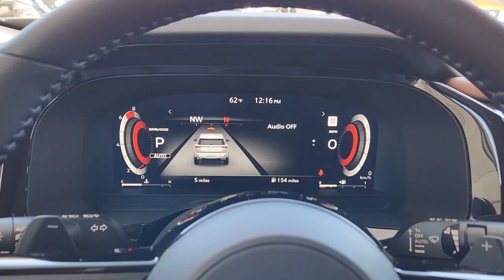2023 Nissan Pathfinder Granbury, Fort Worth, Dallas, Weatherford, Cresson N206873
Pearl White New 2023 Nissan Pathfinder available in 4601 E US HWY 377, Granbury, Texas at Granbury NIssan. Servicing the Granbury, Fort Worth, Dallas, Weatherford, Cresson, TX area.

Granbury Nissan
4601 E US Hwy 377

Pearl White 2023 Nissan Pathfinder Platinum 4WD 9-Speed Automatic 3.5L V6 This 2023 Nissan Pathfinder comes equipped with ** Bluetooth ** Alloy Wheels ** Keyless Entry ** USB Port 4WD.brbr4WD 3rd row seats: bench 4-Wheel Disc Brakes ABS brakes Air Conditioning Alloy wheels AM/FM radio: SiriusXM Auto High-beam Headlights Auto tilt-away steering wheel Auto-dimming Rear-View mirror Automatic temperature control Bose Premium Audio System Brake assist Driver door bin Driver vanity mirror Dual front impact airbags Dual front side impact airbags Electronic Stability Control Four wheel independent suspension Front anti-roll bar Front Bucket Seats Front dual zone A/C Front reading lights Fully automatic headlights Garage door transmitter: HomeLink Heads-Up Display Heated door mirrors Heated front seats Heated rear seats Heated steering wheel Illuminated entry Knee airbag Leather steering wheel Low tire pressure warning Memory seat Navigation system: NissanConnect Navigation Occupant sensing airbag Outside temperature display Overhead airbag Overhead console Panic alarm Passenger door bin Passenger vanity mirror Power door mirrors Power driver seat Power Liftgate Power moonroof Power passenger seat Power steering Power windows Radio data system Rain sensing wipers Rear air conditioning Rear anti-roll bar Rear reading lights Rear side impact airbag Rear window defroster Rear window wiper Reclining 3rd row seat Remote keyless entry Roof rack: rails only Security system Speed control Speed-sensing steering Speed-Sensitive Wipers Split folding rear seat Spoiler Steering wheel memory Steering wheel mounted audio controls Sun blinds Tachometer Telescoping steering wheel Tilt steering wheel Traction control Trip computer Turn signal indicator mirrors Variably intermittent wipers and Ventilated front seats. 20/26 City/Highway MPGbrbrbrMarch on down and get acquainted with our staff! Were located just off of HWY 377 IN Granbury TEXAS. We proudly serve Granbury Fort Worth Dallas Plano White Settlement Weatherford Hurst Arlington and Benbrook Stephenville Camanche Brownwood Cisco Cleburne Alvarado Burleson Mansfield Meneral Wells Abilene.
Navigation system: NissanConnect Navigation|12 Speakers|AM/FM radio: SiriusXM|Bose Premium Audio System|Radio data system|Air Conditioning|Automatic temperature control|Front dual zone A/C|Rear air conditioning|Rear window defroster|Heads-Up Display|Memory seat|Power driver seat|Power steering|Power windows|Remote keyless entry|Steering wheel memory|Steering wheel mounted audio controls|Four wheel independent suspension|Speed-sensing steering|Traction control|4-Wheel Disc Brakes|ABS brakes|Dual front impact airbags|Dual front side impact airbags|Emergency communication system: NissanConnect Services w/6 month free trial|Front anti-roll bar|Knee airbag|Low tire pressure warning|Occupant sensing airbag|Overhead airbag|Rear anti-roll bar|Rear side impact airbag|Power moonroof|Power Liftgate|Brake assist|Electronic Stability Control|Auto High-beam Headlights|Front fog lights|Fully automatic headlights|Panic alarm|Security system|Speed control|Bumpers: body-colour|Heated door mirrors|Power door mirrors|Roof rack: rails only|Spoiler|Turn signal indicator mirrors|Auto tilt-away steering wheel|Auto-dimming Rear-View mirror|Driver door bin|Driver vanity mirror|Front reading lights|Full Tank of Fuel & Floor Mats|Garage door transmitter: HomeLink|Heated & Climate Controlled Front Bucket Seats|Heated steering wheel|Illuminated entry|Leather steering wheel|NissanConnect featuring Apple CarPlay and Android Auto|Outside temperature display|Overhead console|Passenger vanity mirror|Rear reading lights|Sun blinds|Tachometer|Telescoping steering wheel|Tilt steering wheel|Trip computer|Voltmeter|3rd row seats: bench|Front Bucket Seats|Heated front seats|Heated rear seats|Power passenger seat|Reclining 3rd row seat|Semi-Aniline Leather Seat Trim w/Quilting|Split folding rear seat|Ventilated front seats|Passenger door bin|Alloy wheels|Wheels: 20 Alloy w/Unique Finish|Rain sensing wipers|Rear window wiper|Speed-Sensitive Wipers|Variably intermittent wipers|5.25 Axle Ratio|** Bluetooth|** Alloy Wheels|** Keyless Entry|** USB Port